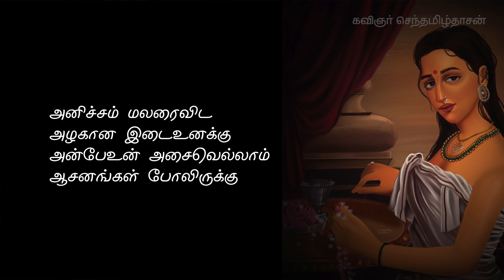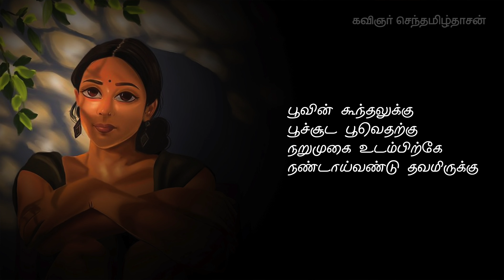கவிதையும் கவிதை சார்ந்த இடமும் பாகம் 2 | Ksd kavithaigal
கவிஞர் செந்தமிழ்தாசன் கவிதைகள்,
senthamizh dhasan kavithaigal,
ksd kavithaigal,
கவிதை எழுதுவது எப்படி,
How to write Tamil poem,